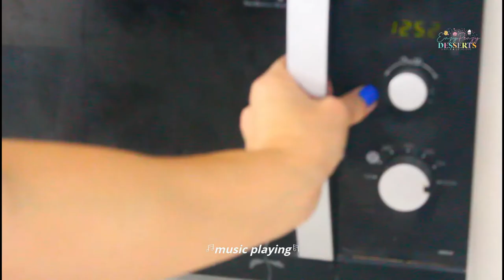CHOCOLATE PEANUT CLUSTERS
We constantly need inspiration for new and delicious recipes. Chocolate is great at any moment, and these chocolate peanut clusters are just sooo tasty! Today I’m going to show you the super easy-peasy way to make delicious treats!